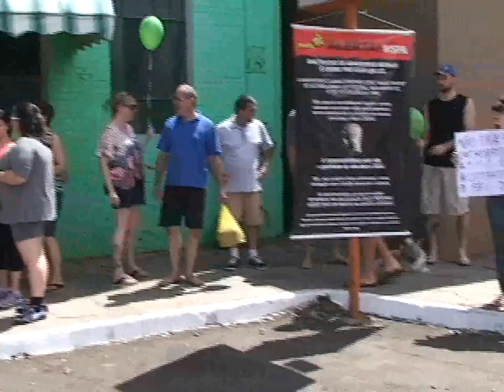Me Liga29 Bloco01